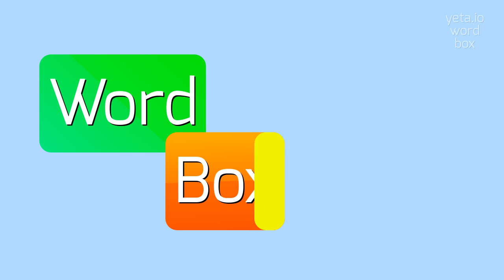How to say "onanism"! (High Quality Voices)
Watch in this video how to say and pronounce "onanism"!